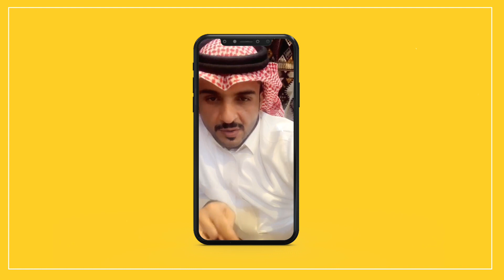لمتابعة جديد ماجد الرسلاني على السناب صور الشاشه او ادخل الرابط فالوصف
إشترك في قناة ماجد الرسلاني الرسمية للحصول على أحدث إصداراته الفنية